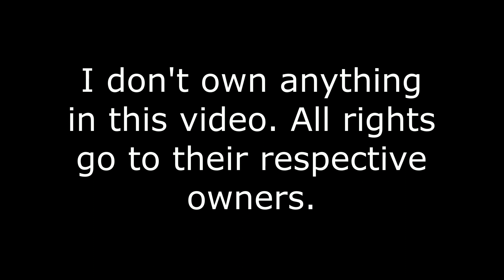Survive the Disasters Reborn (Fanmade): Boss Rush